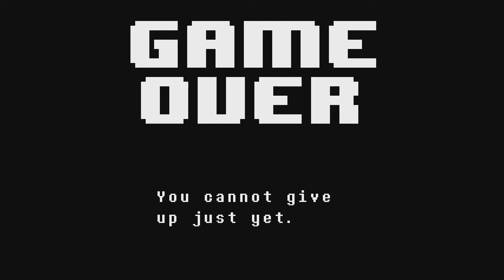Undertale, Genocide, 8: Extraction And Evacuation